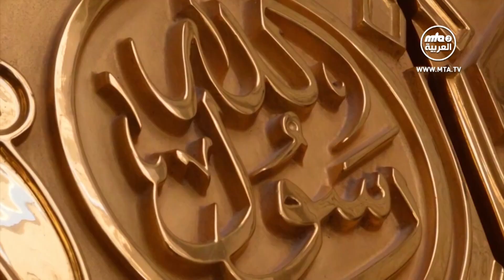برنامج خاص بمناسبة عيد الأضحى المبارك 2024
تغطية خاصة من استديوهاتنا في الديار المقدسة بمناسبة الأحتفال بعيد الأضحى المبارك 2024 نتناول فيها العيد ومعانيه ومقاصده عبر آراء ضيوفنا وايضا التهاني المقدمة من الأخوة والأخوات العرب. نتمنى لكم عيد أضحى مبارك. تقبل الله طاعاتكم. آمين

Facebook,Instgram,Twitter :   MTA3_AlArabiyya
Transcript